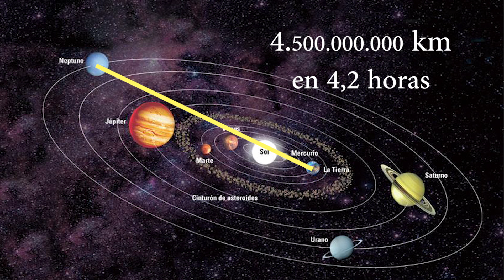Viajes Interestelares ¿son posibles?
Este es nuestro primer episodio del nuevo channel "Amigos de la Ciencia" Esperamos que os haya gustado!
Si tenéis preguntas sobre algún tema científico que siempre habéis querido saber la respuesta, no dudéis en ponerlo en los comentarios, nos ocuparemos de contestarlas o incluso dedicarles un vídeo.